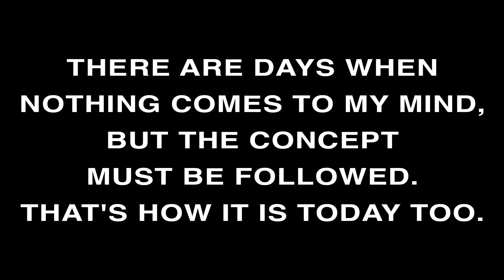Daily Morinzhi - Day 455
There are days when nothing comes to my mind, but the concept must be followed. That's how it is today too.

About Morinzhi
1. Morinzhi improves endocrine system, regulates hormones.
2. Morinzhi enhances immune system.
3. Morinzhi relaxes blood vessels, regulating blood pressure.
4. Morinzhi increases blood flows to cells, tissues and organs, prevents coronary heart heart disease.
5. Morinzhi Improves pancreatic functions, regulates blood sugar.
6. Morinzhi increases endorphin hormones, relieves anxiety and depression.
7. Morinzhi has anti- inflammation and pain relief effect.
8. Morinzhi aids anti- histamine reactions, relieves allergies.
9. Morinzhi contans antioxidant, thus slows down aging.
10. Morinzhi improves lungs functions.